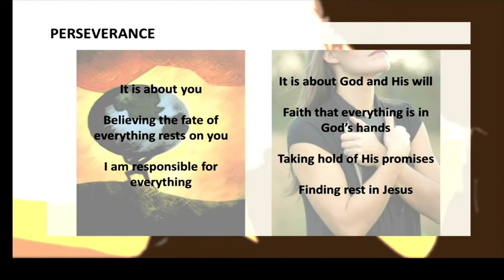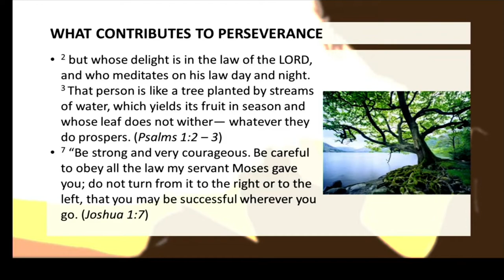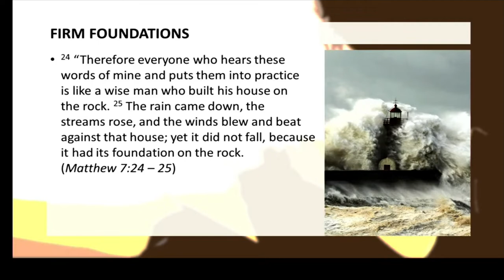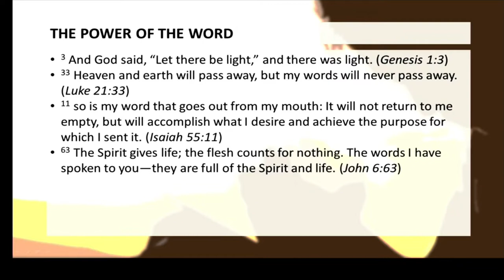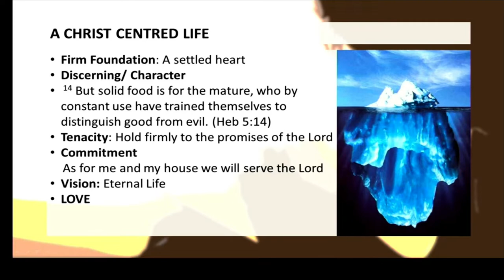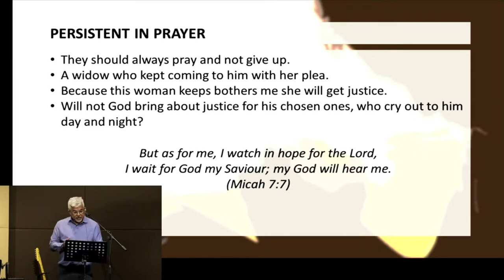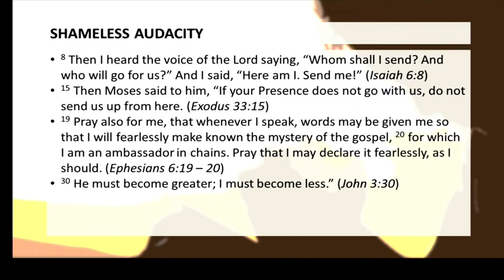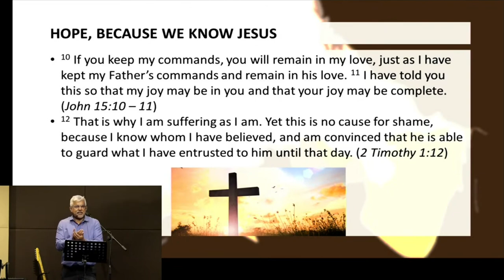Perseverance II - Luke 18:1-8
Welcome to Life Church Sunday Service!

Date: 27th November 2022
Sermon Series: Spiritual Formation
Sermon Title: Perseverance Part 2
Speaker: Pr Adam

This service is recorded and will be available on our website below. Previously recorded services can also be found here.

Do also join us for Prayer Meeting every Wednesday at 8pm via Zoom. Drop us a note, and we will add you into the WhatsApp Announcement broadcast for the link.

"Discovering Life in Jesus Christ"